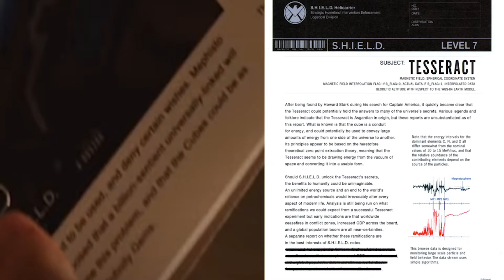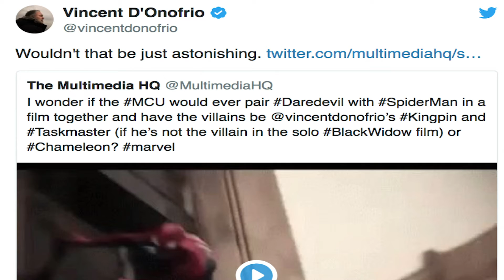MEPHISTO and NIGHTMARE for Marvel's MCU Phase 4! Are Doctor Strange 2 and Spider-man 3 Connected?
Today we're pulling together some teases, leaks and back-story to figure out who a couple of the villains will be for MCU Phase 4! Plus, how they MIGHT solve some issues presented in Spider-man Far From Home!